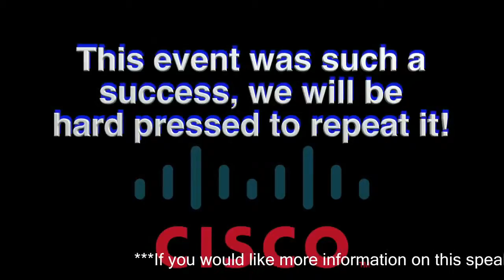[Musician] Mark Schulman (2nd Video)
Mark Schulman, a first call on-stage drummer to Rock's royalty, is also an educator, motivational speaker, mentor, advocate for at-risk youth and a cancer survivor. Born and raised in Los Angeles, Mark Schulman became interested in pursuing music at age 3, when he witnessed the phenomenon of Beatlemania. He has parlayed that desire into a successful and multi-faceted career. His touring, session and recording resume reads like a "Who's Who" of music, including acts as diverse as Sheryl Crow, Destiny's Child, Billy Idol, Foreigner, P!nk, Al Green and Cher. Mark Schulman is the recipient of numerous Gold and Platinum discs. He has appeared on television and variety shows in the US, UK, France, Germany, Italy, Japan and Denmark.

If you are interested in knowing more about Mark Schulman and booking him to speak at your next event, please contact AEI Speakers Bureau.